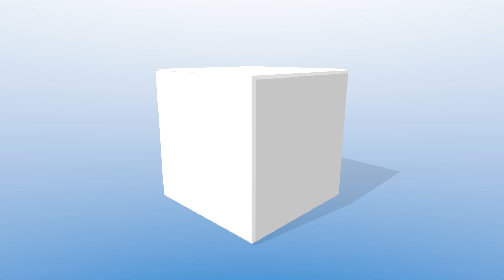MIG FLIGHT ASW 20, DG600, L-13 BLANIK, PINOCCHIO, JETEC IMPELLER HORIZON HOBBY MORE THAN SCALE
Die 4. Segelflugmesse in Schwabmünchen fand bei Augsburg statt. Modellpilot.EU war mit Stephan Eich, Andreas Brück und Alwin Müller vor Ort und stellt Ihnen den Bericht mit Videos vor. Mehr als 60 Aussteller auf ca. 10.000 qm Ausstellerfläche präsentierten ihre Neuheiten den Besuchern. Die Nachtflugshow war wie immer sensationell!